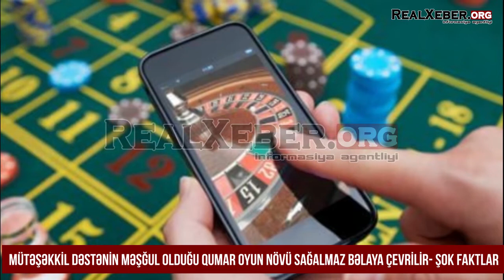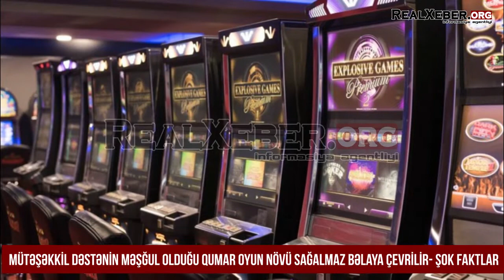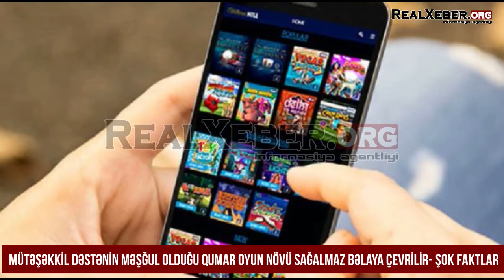Mütəşəkkil dəstənin məşğul olduğu qumar oyun növü sağalmaz bəlaya çevrilir- ŞOK FAKTLAR